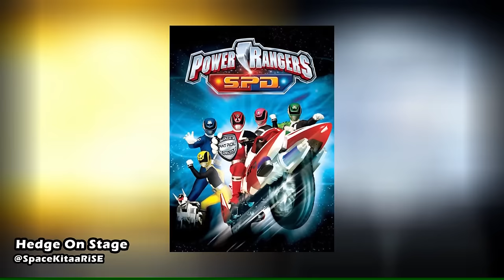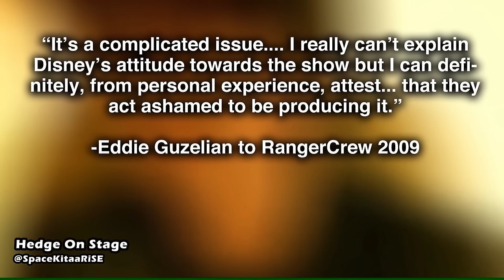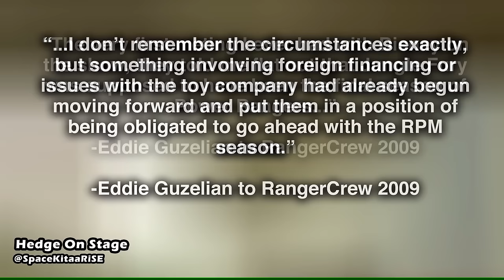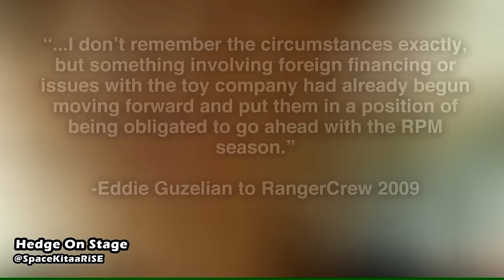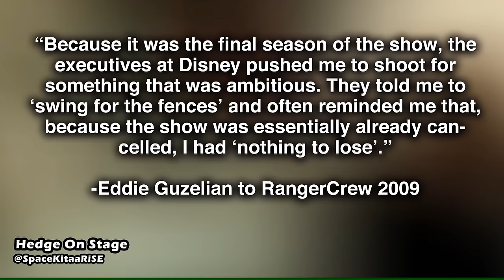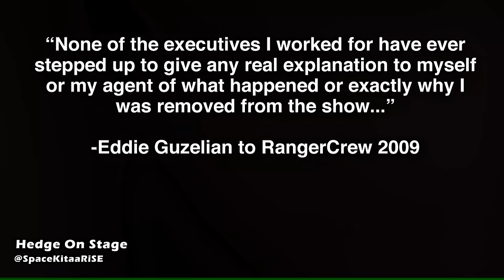An HOUR of Power Rangers History (Cancellations, Morphs, Suit History)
Near an hour of Power Rangers history ranging from production issues, to suit history and even the morph sequences themselves! Geat in gear and let it run, we've got a lot to go over in this offering. It's Morphin' Time!!

CHAPTERS:

00:00-00:30 Intro Briefing
00:31-18:29 Was Power Rangers RPM Cancelled Before Airing?
18:30-30:30 The Evolution of the Morph Sequence from MMPR
30:31-34:55 The Most Agonizing Aspect of MMPR
34:56-42:43 The Evolution of the Morph Sequence from Power Rangers Ninja Storm
42:44-50:02 How Dino Thunder Visually Altered the appearance of the Green Ranger Forever

I'm Hedge, a narrator, graphic designer and animator. Hedge On Stage serves as my portfolio, allowing me to express my love for nostalgic media, everything I've grown up with. There's a lot different content currently available! Whether it be the costume evolution of  characters, my time-lapsed artwork, or even merch collection videos, I hope you'll be able to find something you like on the channel!